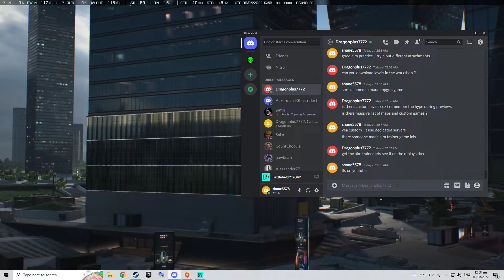Battlefield 2042 | Shot with GeForce